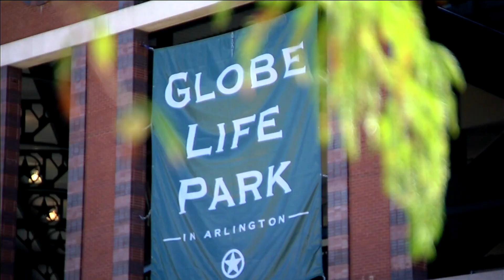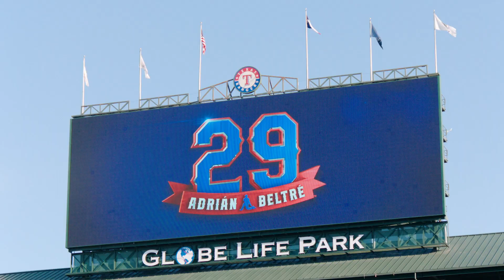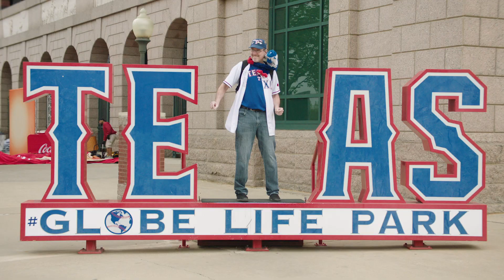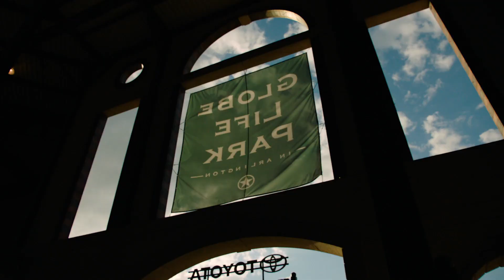A Season of Joy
From the Final Season to the holiday season, 2019 was a year of joy. May this special video tribute to Globe Life Park add to your season of celebration. Happy holidays.